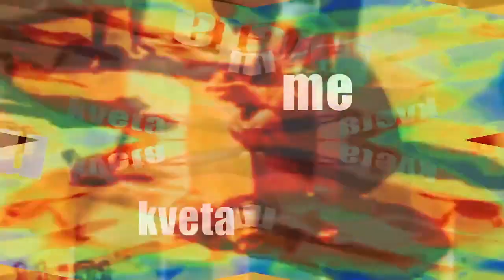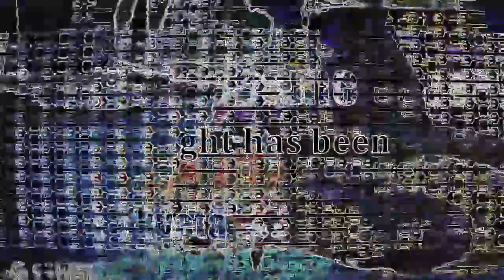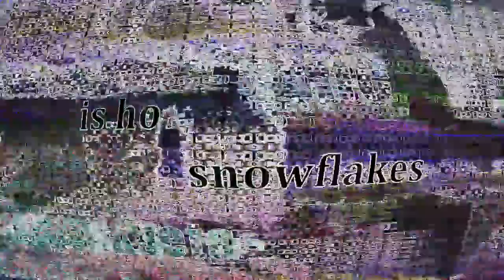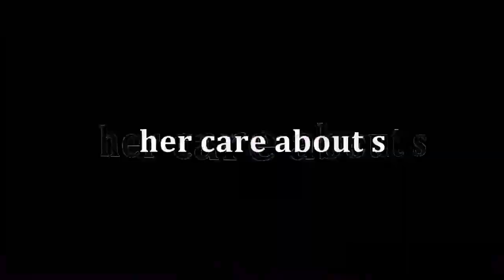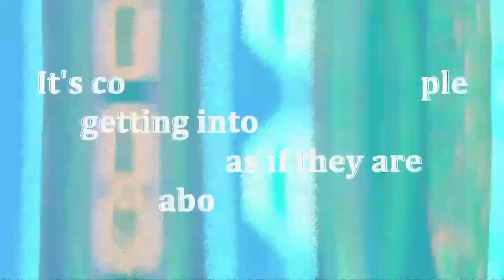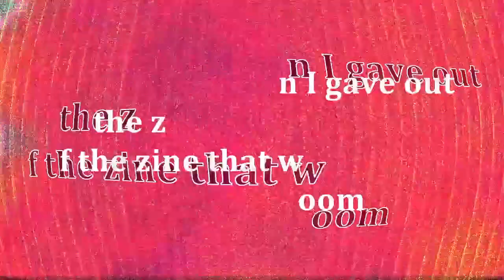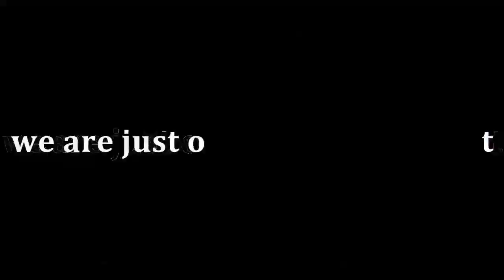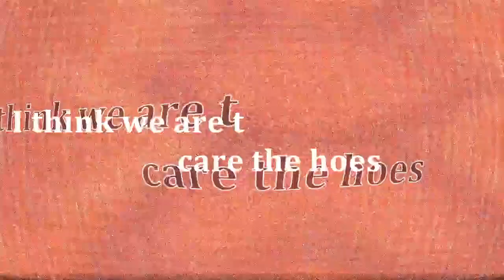Kveta VJ CalibaneGreene [] Passion March 6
Tracklisting